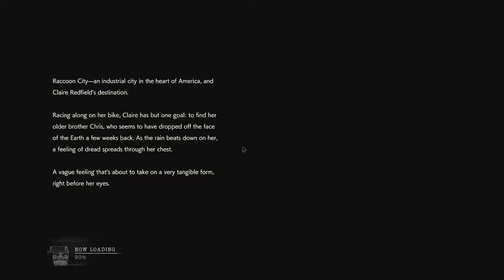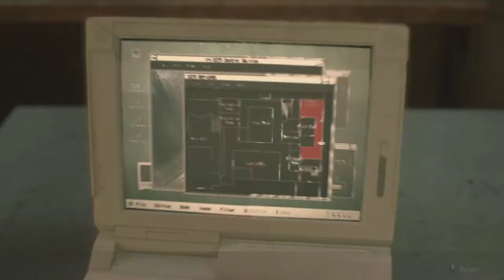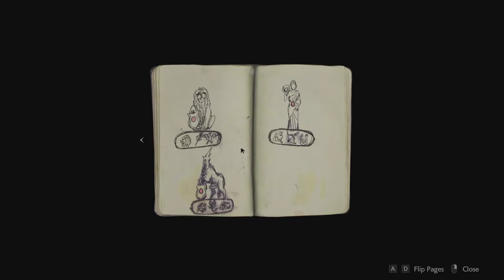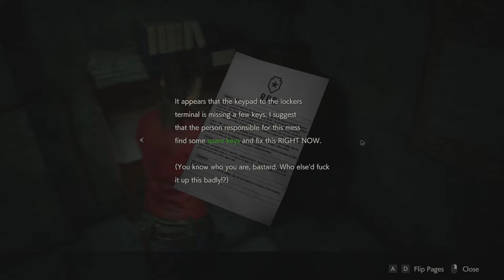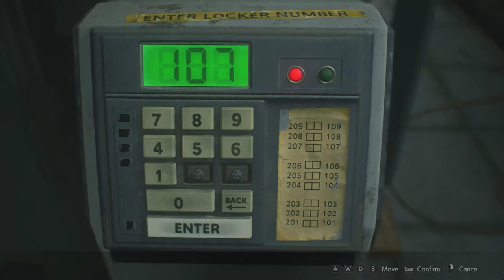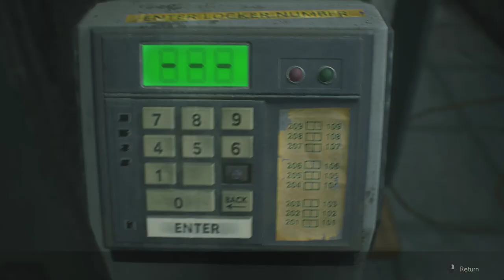Resident Evil 2 | Claire Redfield Campaign Gameplay | Part - 1